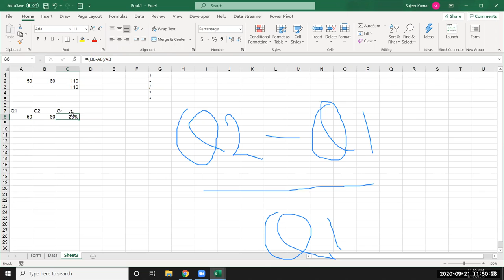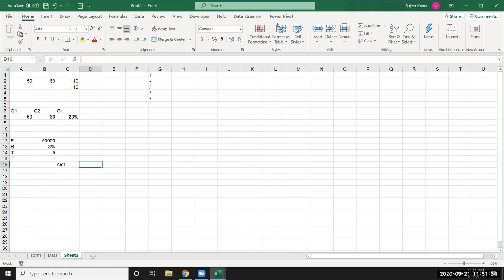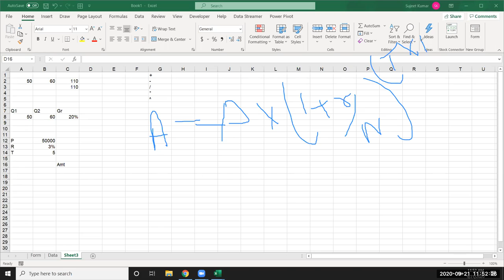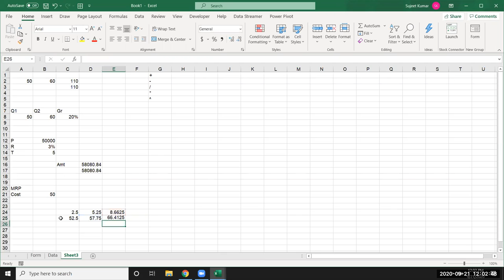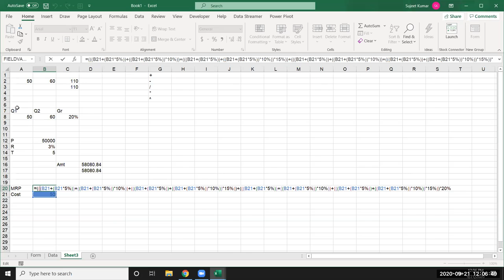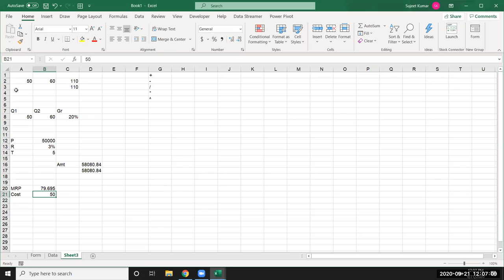Start Learning formulas in Excel